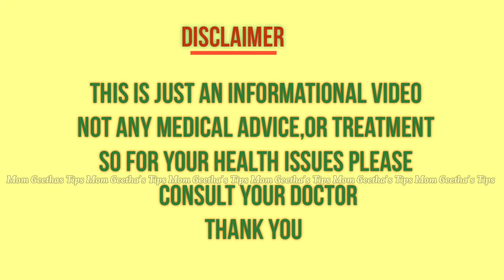Danger Sitting Position In Pregnancy